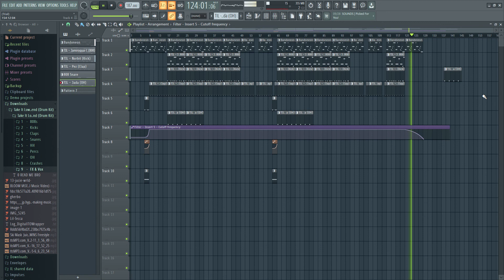[FREE] Lil baby Type Beat - "666"